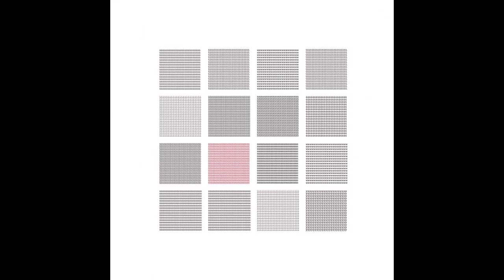A2 - Sweely - This Is Between Me And You [ATWT006]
Will remove on request for promo only.

With a residency at Concrete Paris and a range of well-received releases on Lobster Theremin, Bokhari, and Distant Hawaii, Sweely has garnered quite the reputation since first debuting in 2016. His latest, titled Beauty Is Random, features six cuts across two sides, with a wide-reaching offering of tech house, minimal, garage, and jazz-inflected hip-hop—it's a high-quality mix of home-listening and club-focused tracks.

Ahead of the release later this month, Sweely has offered up a full stream of "This Is Between Me And You," a UK-garage-influenced minimal cut.